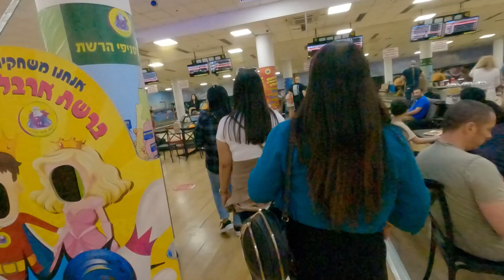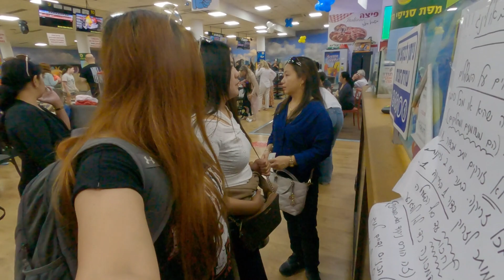MALL WALKING | STROLLING | BONDING WITH FRIENDS IN 7 STAR MALL HERZLIYA ISRAEL | CAREGIVER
My channel is all about lifestyle vlogs that include personal vlogs, travel and adventure vlogs, how-to and DIY, review and reaction videos, food reviews, cooking tips, Entrepreneurship, Christian fellowship, cover songs, and live streaming.

Review and Reaction Videos,
Food Reviews,
Cooking Tips,
Entrepreneurship,
Christian Fellowship,
Cover Songs,
Live Streaming,
Short Videos,